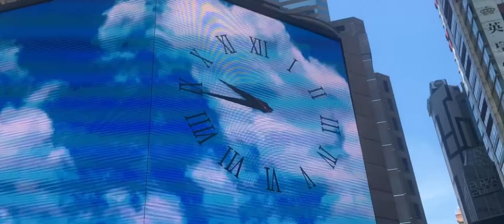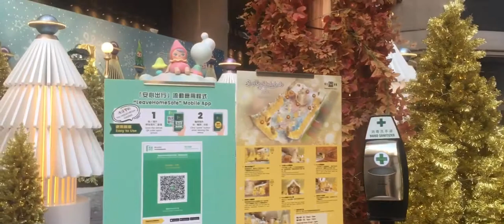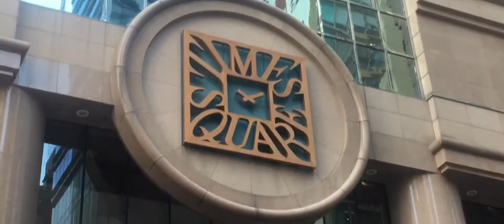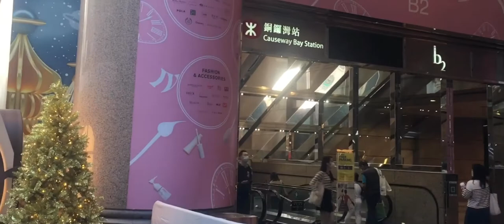TIMES SQUARE CAUSEWAY BAY | Nem Rillon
NemRillon THEPENINSULAHOTEL|AMAZINGVIEWSANDDELICIOUSFOODS